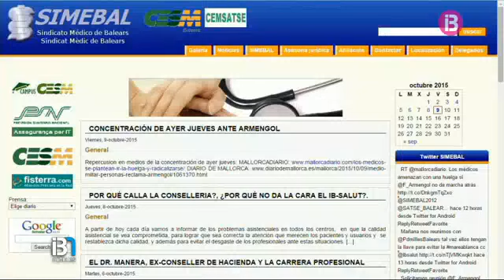Nova concentració del Sindicat Mèdic a Son Espases